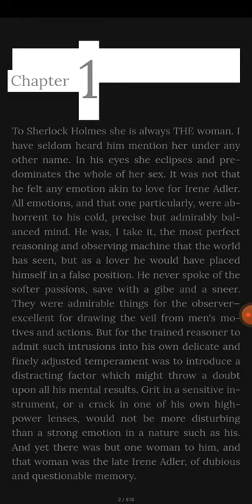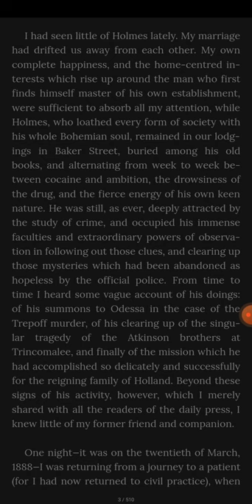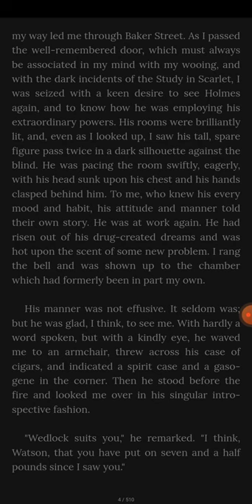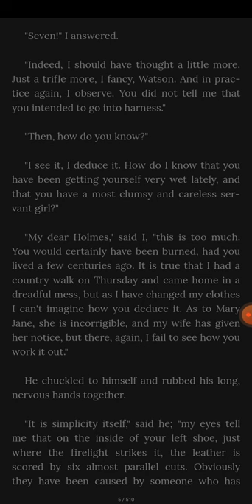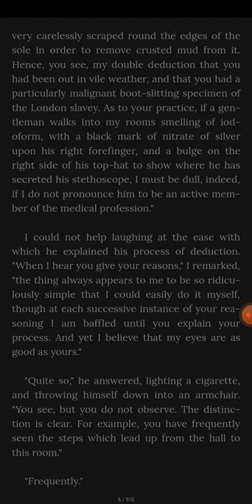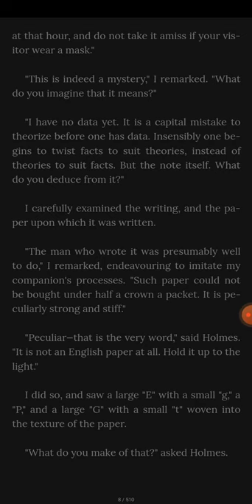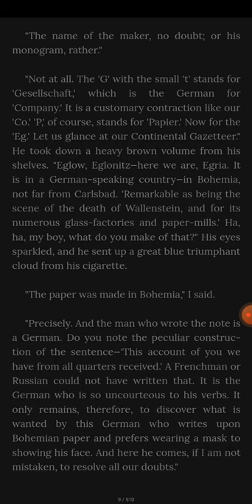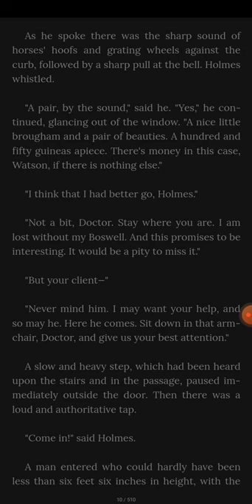The Adventures of Sherlock HolmesBook by Arthur Conan Doyle Part- 1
Book by Arthur Conan Doyle

The Adventures of Sherlock Holmes is a collection of twelve short stories by Arthur Conan Doyle, first published on 14 October 1892. It contains the earliest short stories featuring the consulting detective Sherlock Holmes, which had been published in twelve monthly issues of The Strand Magazine from July 1891 to June 1892. The stories are collected in the same sequence, which is not supported by any fictional chronology. The only characters common to all twelve are Holmes and Dr. Watson and all are related in first-person narrative from Watson's point of view.

Author
Arthur Conan Doyle
Illustrator
Sidney Paget
Country
United Kingdom
Language
English
Series
Sherlock Holmes
Genre
Detective fiction short stories
Publisher
George Newnes
Publication date
14 October 1892
Pages
307
Preceded by
The Sign of the Four
Followed by

In general the stories in The Adventures of Sherlock Holmes identify, and try to correct, social injustices. Holmes is portrayed as offering a new, fairer sense of justice. The stories were well received, and boosted the subscriptions figures of The Strand Magazine, prompting Doyle to be able to demand more money for his next set of stories. The first story, "A Scandal in Bohemia", includes the character of Irene Adler, who, despite being featured only within this one story by Doyle, is a prominent character in modern Sherlock Holmes adaptations, generally as a love interest for Holmes. Doyle included four of the twelve stories from this collection in his twelve favourite Sherlock Holmes stories, picking "The Adventure of the Speckled Band" as his overall favourite.